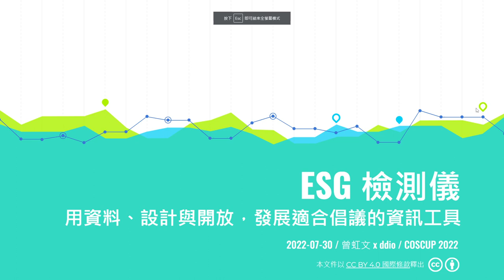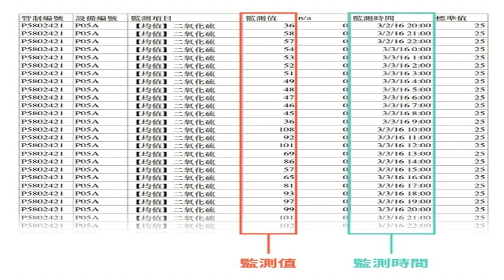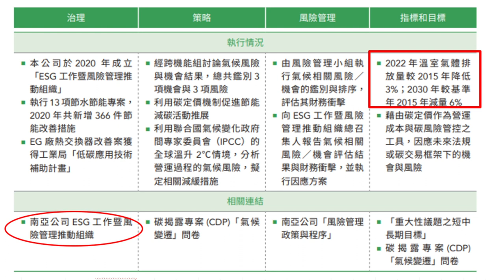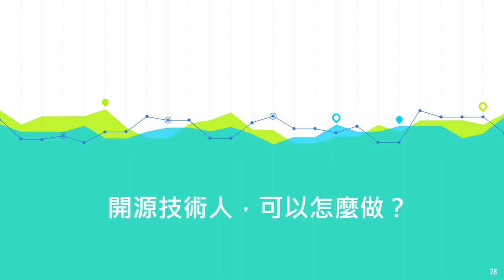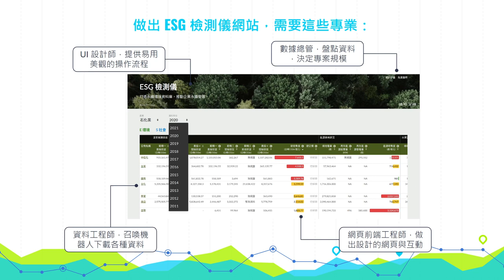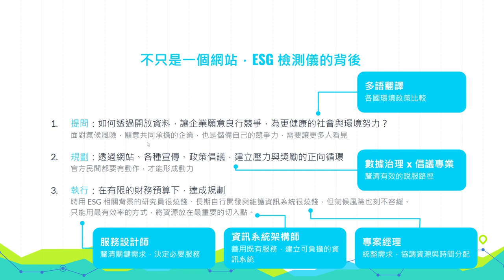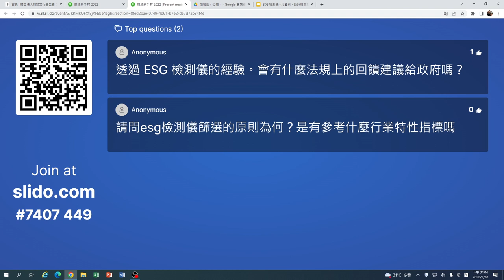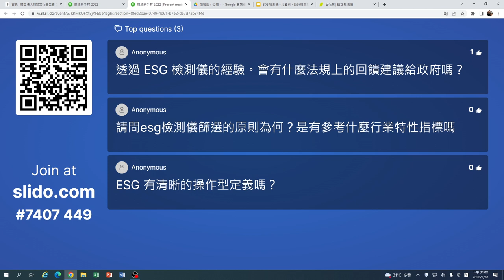ESG 檢測儀 用資料、設計與開放，發展適合倡議的資訊工具｜開源新手村